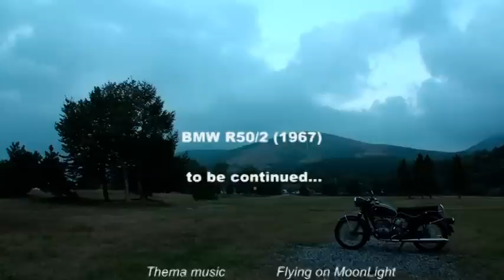BMW R50/2 1967年型 インプレッション 第2章高速道路（2）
この動画についてのコメントと評価はコチラまで

1967年製R50/2動画インプレッションの第3回目、高速道路編後半部分。40年以上も前に生産されたこのバイクで高速道路を走りながら解説しています。見どころは、高速道路継ぎ目のギャップをソフトにアールズフォークがいなしていく部分。高速道路をかなり良いペースで走行しているとろこにもご注目。 バイク動画